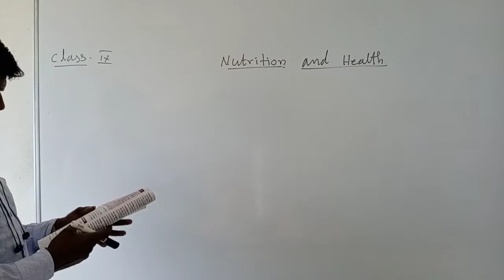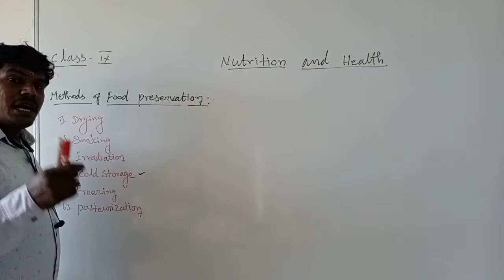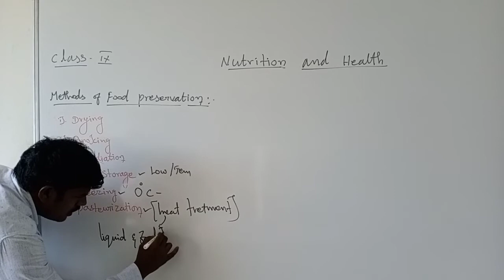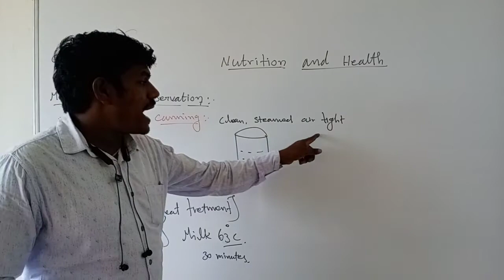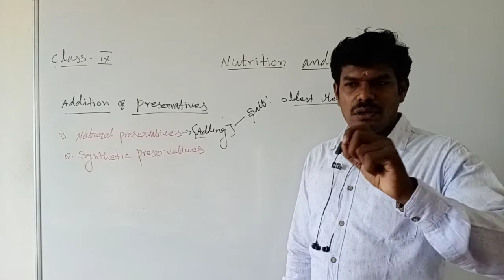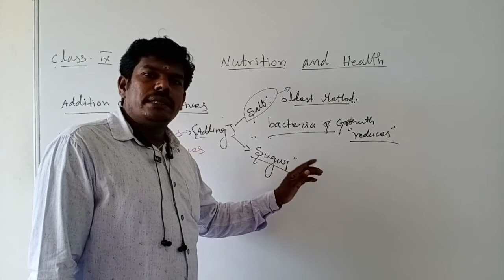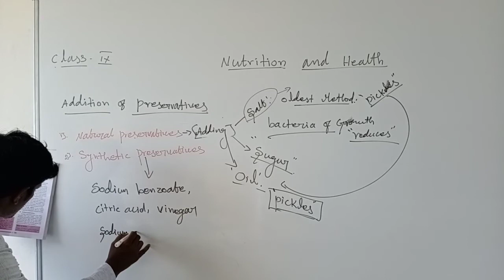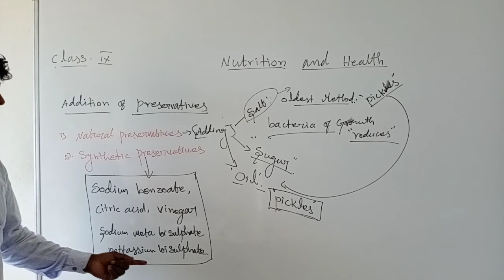09/09/2020, CLASS-9, SCIENCE -2